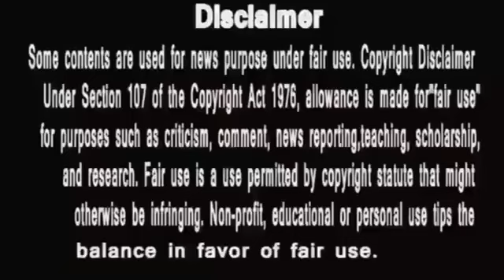Anupamaa |एक जगह पे खड़े हैं अनुज और वनराज ,किसी ने ना समझा मा का दर्द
disney+ hotstar anupama serial today episode
anupama
anupama serial